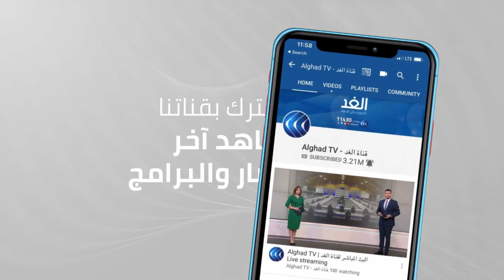شاهد | ولي عهد أبوظبي والرئيس التركي يشهدان توقيع عدد من اتفاقيات التعاون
بدأ ولي_عهد_أبوظبي الشيخ محمد_بن_زايد زيارة رسمية إلى تركيا، تلبية لدعوة من الرئيس رجب طيب أردوغان الذي كان في استقباله لدى وصوله إلى أنقرة. ويبحث الشيخ محمد بن زايد مع أردوغان سبل تعزيز العلاقات الثنائية والتعاون بين البلدين في مختلف المجالات إضافة إلى القضايا الإقليميةِ والدولية.